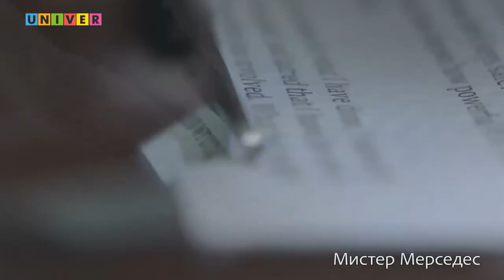Обзор сериала «Чужак» от Стивена Кинга | Стоит посмотреть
«Чужак»-экранизация одноименного романа Стивена Кинга, и возможно лучшая сериальная экранизация Короля Ужасов за все время. Чем же так хорош медленный и очень страшный «Чужак»? Разбираемся в новом обзоре.